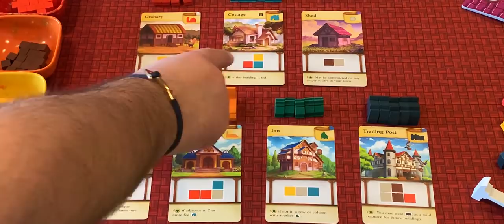Tiny Towns Play Along - Crits Happen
Play through a game of Tiny Towns with Tox from Crits Happen! Yes, you can join in, with your own copy of Tiny Towns and play along to compete!